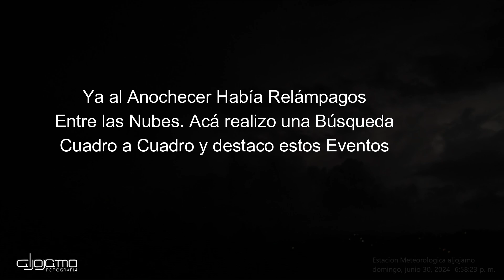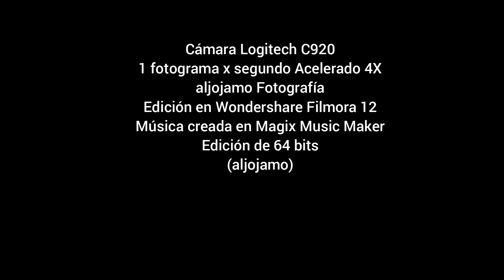20240630 TIMELAPSE ATM RETIRO WF12 X4 RAYOS CON AUDIO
NOTAS:
1. Antes del Amanecer El Computador Presentó un Reinicio y El Programa de Captura Quedó Inactivo
2. Ya al Anochecer Había Relámpagos entre las Nubes. Acá realizo una Búsqueda cuadro a cuadro en el editor de vídeo y hago capturas de pantalla de los relámpagos.
Luego utilizo esas imágenes de captura para incorporarlas (10 segundos de duración cada una) al final del vídeo y colocarles transiciones.
Además aumento el tiempo en el editor de audio para la pista utilizada, agregando algunos efectos de tormenta.

Time Lapse - Actividad Atmosférica - Junio 30 de 2024 - El Retiro, Antioquia
Colombia
aljojamo Fotografía
Pista: aljojamo_Studios_033_Ambient_aljojamo_1_20240620_LONG_2_8_40_320_KBPS